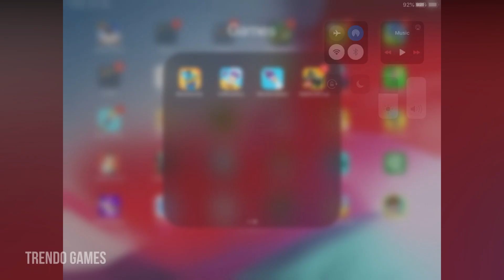BOWMASTERS GAMEPLAY WALKTHROUGH PART 160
• 41 INSANE CHARACTERS from all dimensions absolutely for free!
• 41 DIFFERENT WEAPONS for total mayhem, awesome fatalities with rag-doll physics!